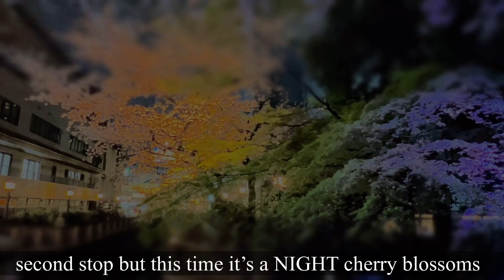Witness the Unbelievable Beauty of Tokyo's Otonashi River Park!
GEAR:
Live videos: are shot with iPhone12 Pro or iPhone 13 Pro Max mounted on a DJI OM4 Gimbal.
Pre-recorded 4K and HDR videos are shot with the iPhone 12 Pro, iPhone13 Pro Max, and insta360oneX2 and insta360X3.